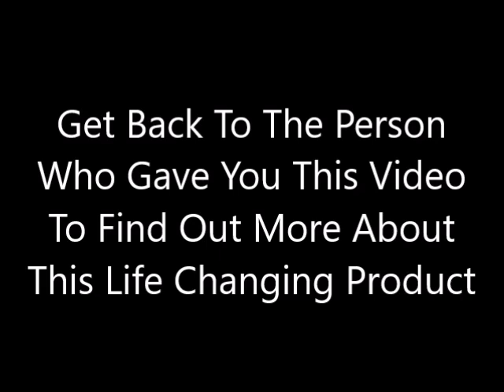More Nitric Oxide Testimonies